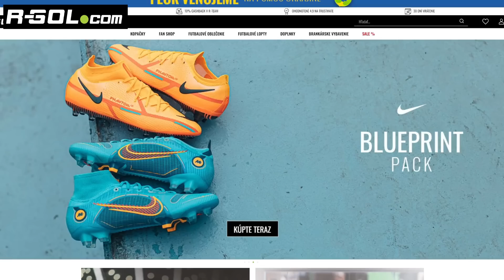SLOVENSKÝ DRAFT! 💪🇸🇰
✅ POUŽI KÓD "FUZZY" PRE 10% ZĽAVU

▬▬▬▬▬▬▬▬▬▬▬INFO▬▬▬▬▬▬▬▬▬▬▬▬▬▬▬
▶️ Hry na PS5 natáčam pomocou: Elgato 4k60
▶️ Editujem v programe: Sony Vegas Pro 20